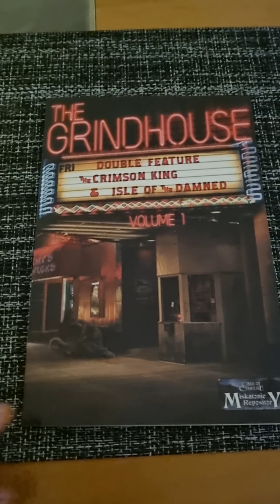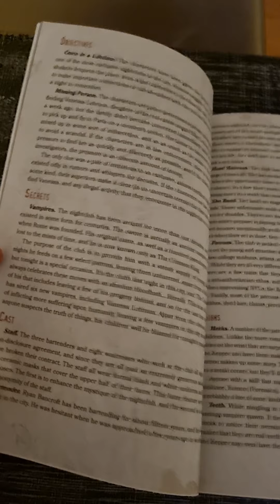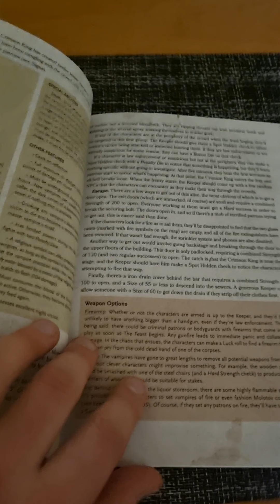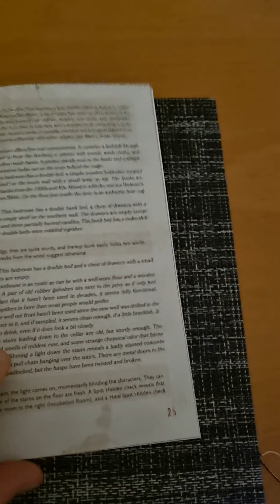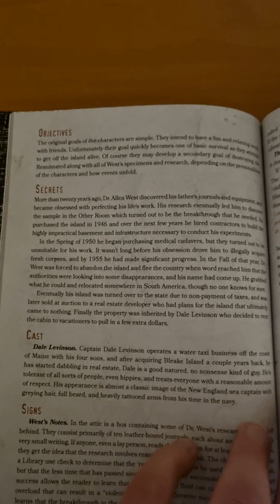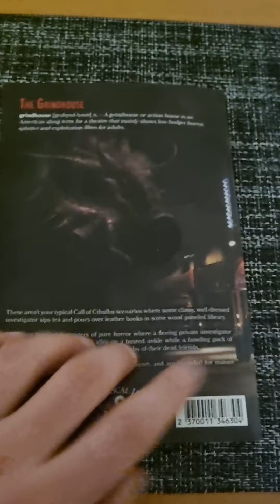Print Preview: The Grindhouse - Volume 1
Watch as I fumble through my print copy of The Grindhouse - Volume 1